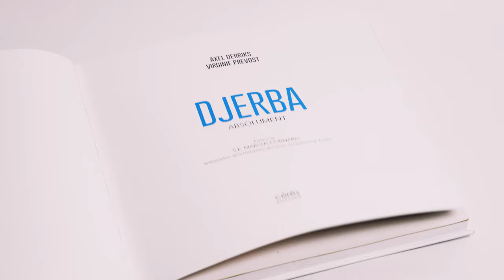Djerba Absolument Trailer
Découvrez le patrimoine culturel religieux unique de Djerba à travers l'ouvrage "Djerba Absolument", une plongée dans la coexistence religieuse harmonieuse de l'île.